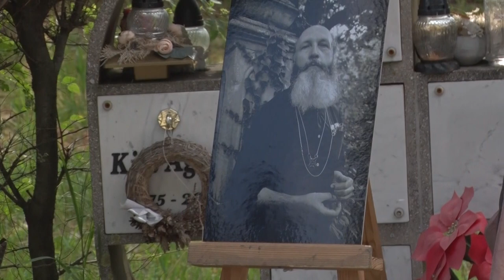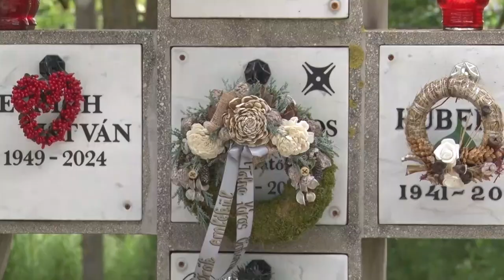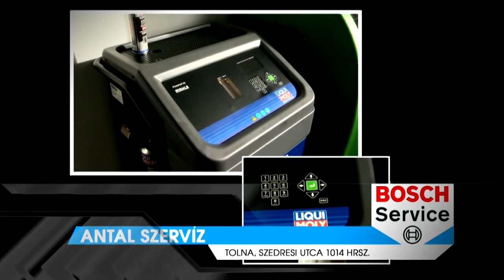Thelena magazin - 2024.04.24.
Zongorára gyűjt a zeneiskola - jótékonysági koncertet adtak
Megemlékeztek - Tóth János hamvai hazatértek
Sárkányhajózás - népszerű sportág, remek közösségi élmény
A tánc mindenkié - 3 vármegye örömtánc csoportjai találkoztak Tolnán